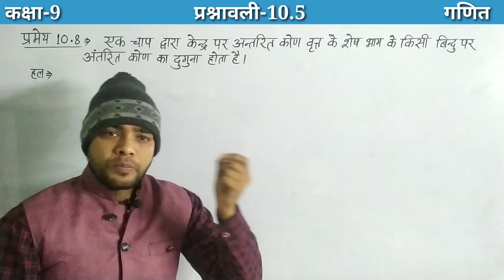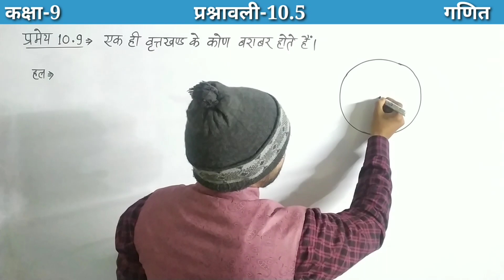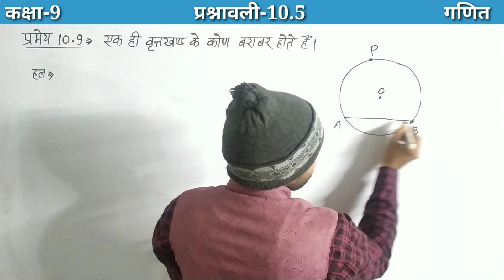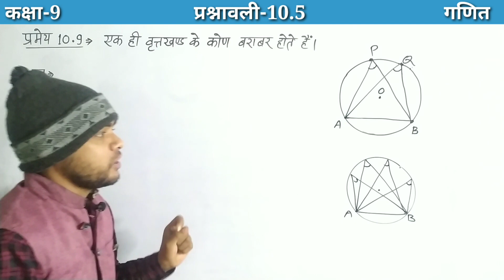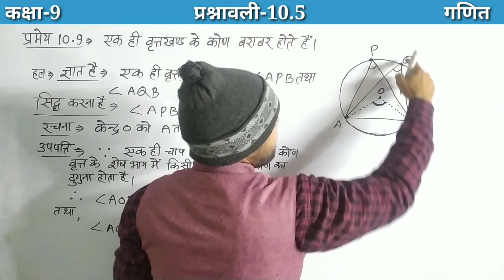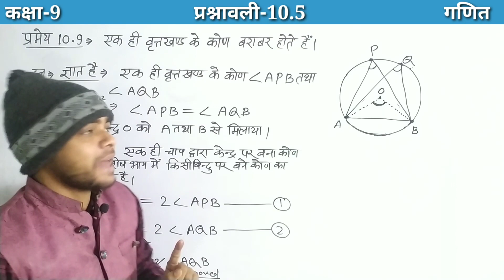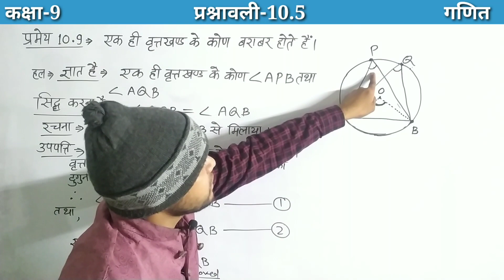प्रमेय 10.9 | अध्याय 10 वृत्त | कक्षा 9 गणित | Theorem 10.9 | Chapter 10 Circle | Class 9 maths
About me:
Content cover :

Pramey 10.9